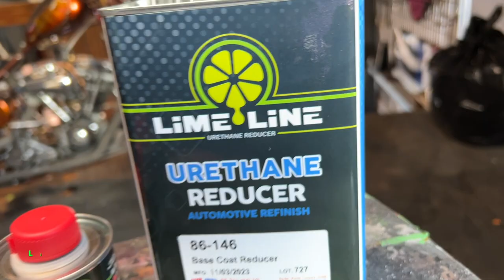Sweet DIY Secret Revealed: Creating Root Beer Brown with LiME LiNE Candy Paint Colors!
Welcome to Time Warp Custom Paint! Today, I'm going to show you how I created the most delicious root beer brown paint using some wild mixing skills. Brace yourself for some DIY fun!

First, I grabbed 7 ounces of clear base coat high and poured it into my mixing container. I then added a tantalizing 1 1/2 ounces of gold candy to the mix. Not satisfied with just that, I decided to spice things up even more and threw in 3/4 of an ounce of red candy. But why stop there? I added 1/2 ounce of blue candy to the party, creating a color explosion!

After thoroughly mixing, the result was a brilliant root beer brown that could make your taste buds tingle. Now, here's the best part - there are no hard rules with mixing candy concentrates! You can play mad scientist and add more candy concentrate to the clear base mixture to make the candy even more intense. Just watch out for sugar overload!

To bring this masterpiece to life, I recommend sending the mixture through a wonder one with urethane reducer. Whether you're using an airbrush or a spray gun, remember that the mixing and reducing process may differ between the two.

I want to express my heartfelt gratitude to everyone for tuning in to my YouTube channel, Time Warp Custom Paint.

Thank you all for the amazing support! Until then, keep rocking those airbrushes and keep those creative juices flowing! Cheers! 🎨🥤